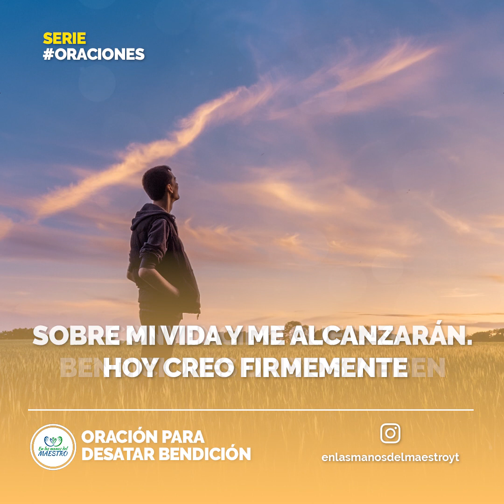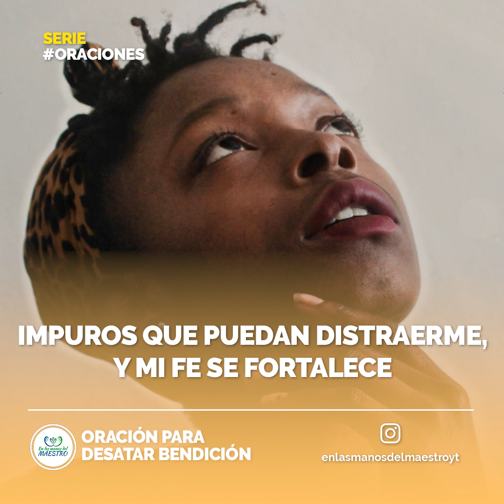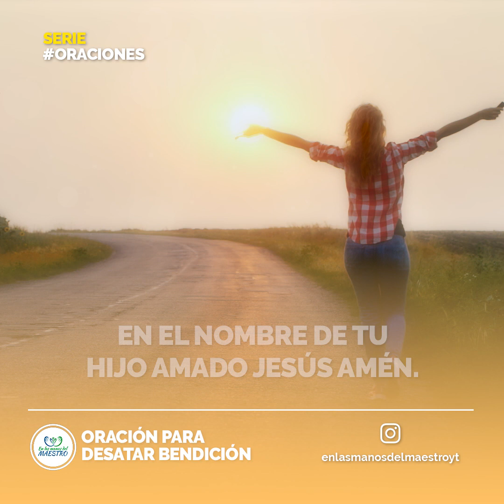ORACIÓN DE LA MAÑANA ☀️ ORACIÓN PARA DESATAR LA BENDICIÓN DE DIOS SOBRE TU VIDA Y LA DE TU FAMILIA 🙌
Amado padre celestial, en este momento quiero elevar mi oración al cielo para pedirte que por favor desates tu bendición sobre mi vida, por favor bendíceme y bendice a toda mi familia. Hoy en el nombre de Jesús quiero adorarte y bendecir tu santo nombre reconociendo tu grandeza y poder, declarando que solo Tú eres mi Señor y mi Salvador, entregándote por completo mi vida, mi familia, mi trabajo, mis pertenencias y todo mi ser para estar bajo tu protección y bajo la sombra de tus alas.
Todos los videoclips e imágenes usados en este vídeo están licenciados con con el titulo FB / Oración para Desatar Bendición. / 08 FEBRERO 2020